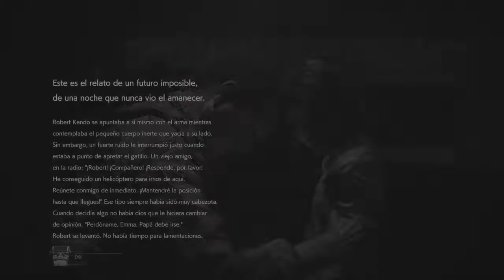RESIDENT EVIL 2 | THE GHOSTS SURVIVORS | SIN LAMENTOS